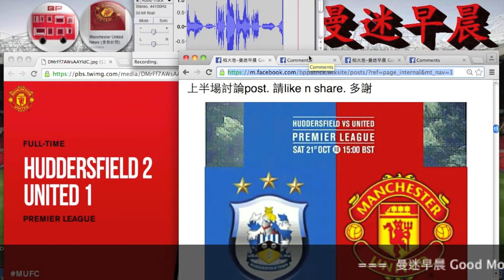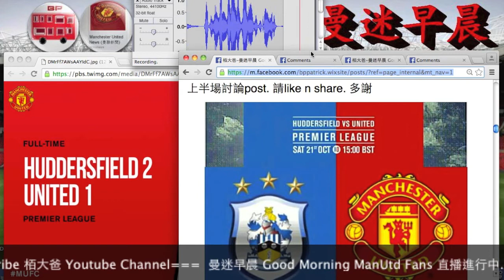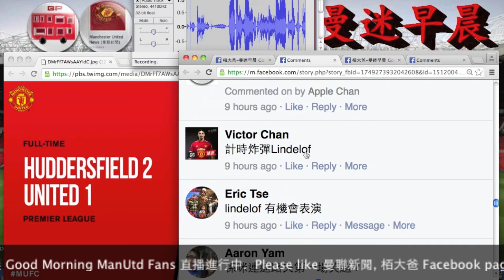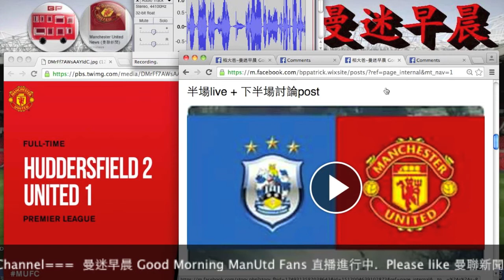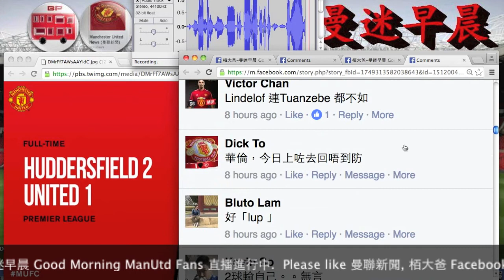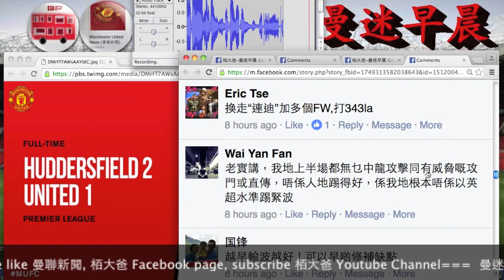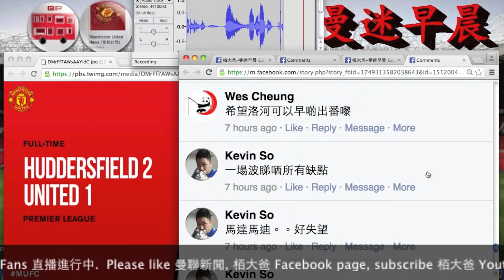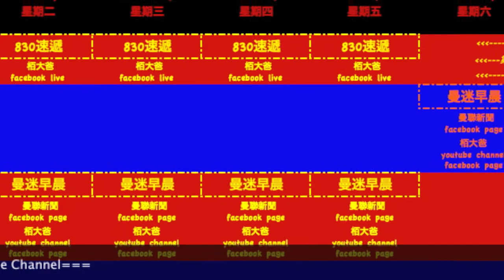曼迷早晨 Good Morning ManUtd Fans - 20171022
今日熱話:
作客哈德斯菲爾, 賽後評論